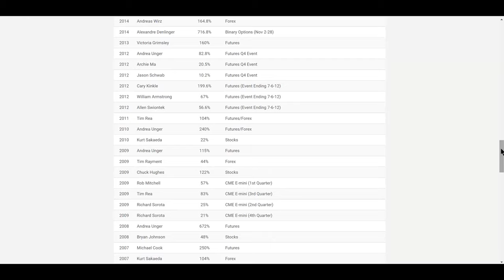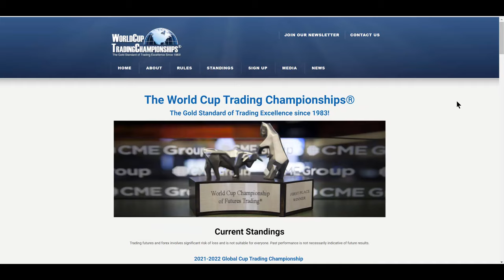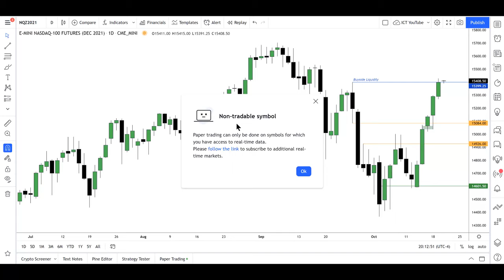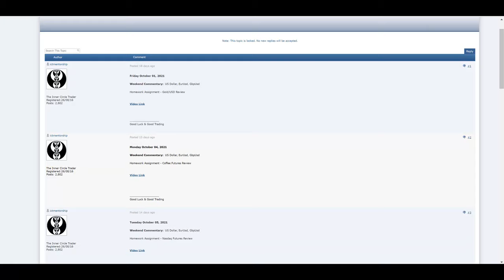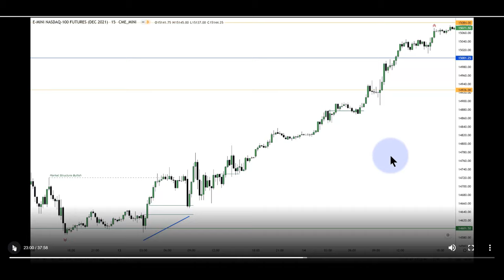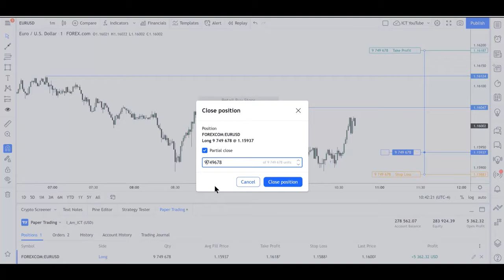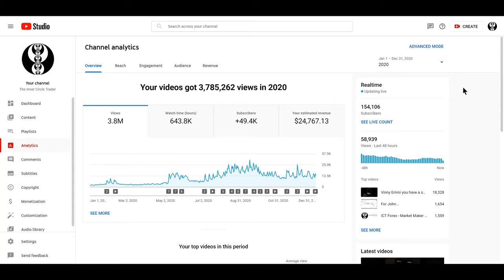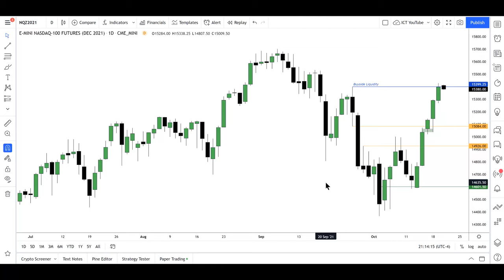ICT Mini Killzone 90 Minute Macros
Register